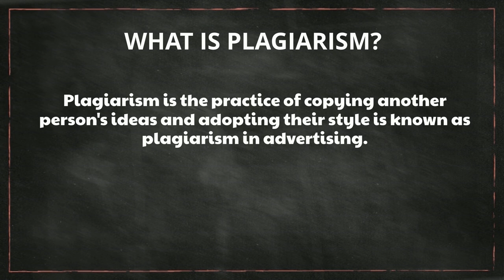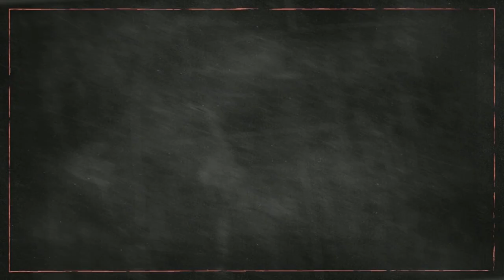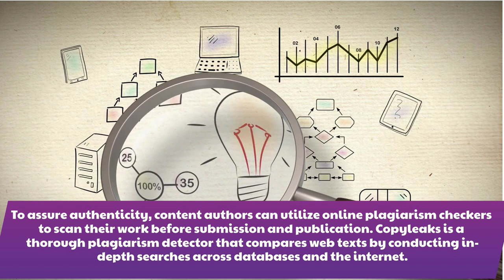FMID | ADVERTISEMENT | PLAGIARISM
In the series FMID - Learn how to make films, you learn everything around making a movie in a simple manner - just with the help of a mobile phone, a laptop and free software.

In this video, you get an introduction on plagiarism.

You can visit our online platform fmid.eu/elearning/ for more in-depth information and a possibility to exchange information with others.